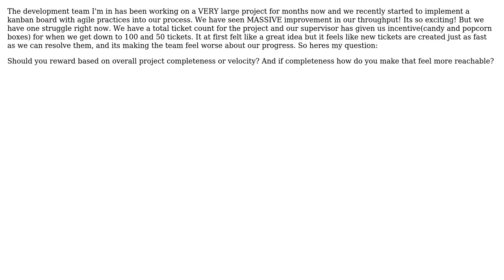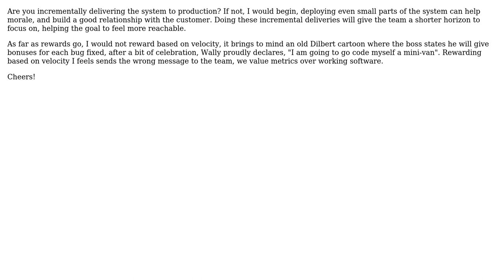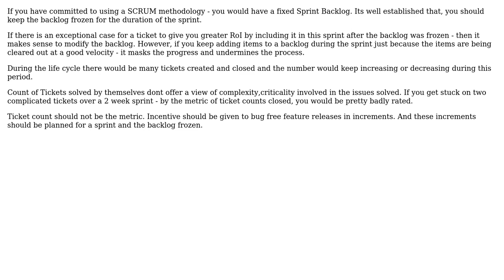Software Engineering: Should you reward based on overall project completeness or velocity?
With thanks & praise to God, and with thanks to the many people who have made this project possible! | Content (except music & images) licensed under CC BY-SA | Music | Images & others | With thanks to user Sandeep user Robert Harvey user Kev user jk. user Balog Pal user Abstract Class and the Stack Exchange Network Trademarks are property of their respective owners. You are responsible for your own actions.